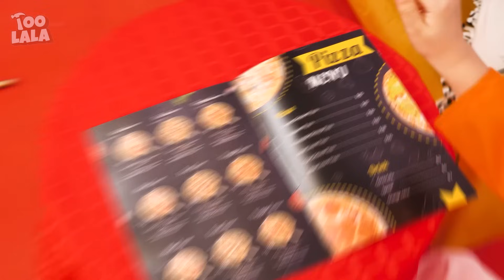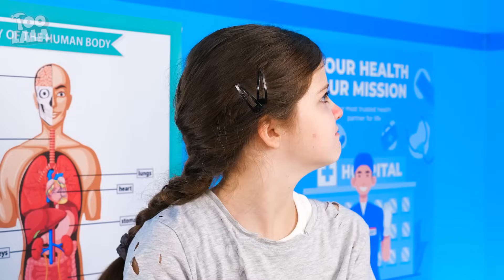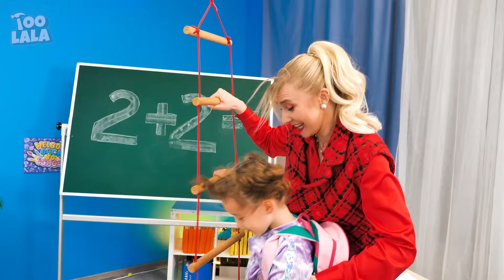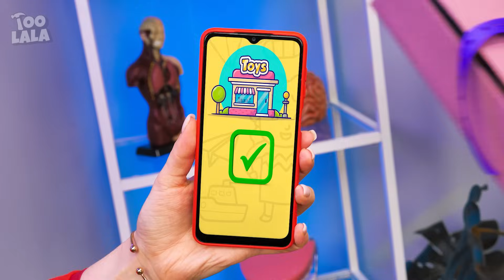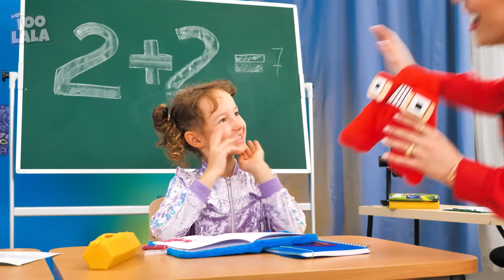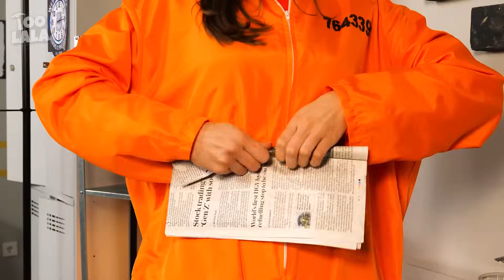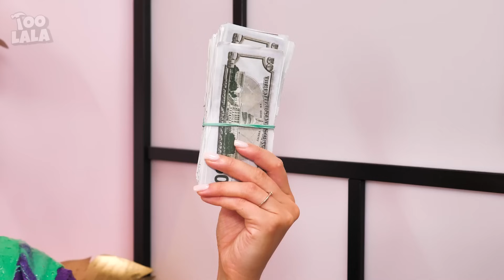Rich Cop Gadgets vs Poor Cop Hacks | Creative Hacks & Best Gadgets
Get ready for a showdown between the rich cop and the poor cop! Who will come out on top? Tune in to find out!